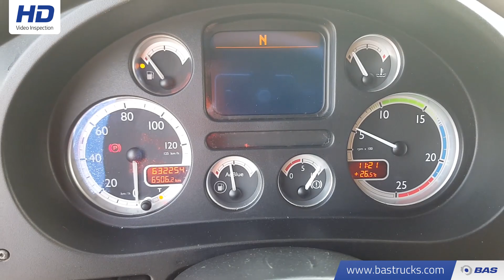70095882 DAF XF 105.460 SSC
DAF XF 105.460 SSC